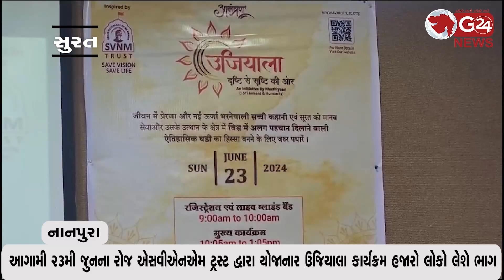એસવીએનએમ ટ્રસ્ટ દ્વારા ઈન્ડોર સ્ટેડિયમમાં ઉજિયાલા દ્રષ્ટિ સે સૃષ્ટિ કી ઓર કાર્યક્રમ યોજાશે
આગામી 23મી જુનના રોજ એસવીએનએમ ટ્રસ્ટ દ્વારા યોજાનાર ઉજિયાલા કાર્યક્રમ હજારો લોકો લેશે ભાગ